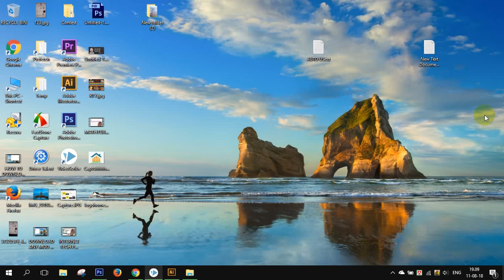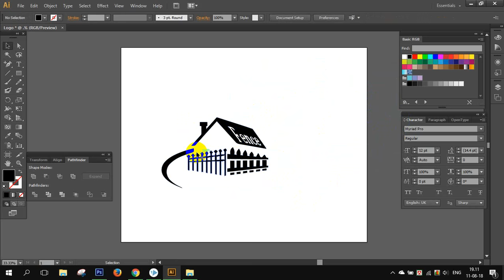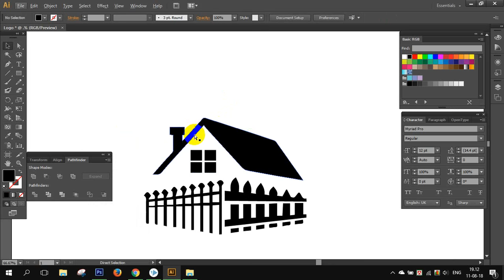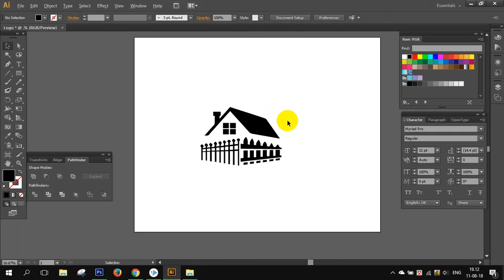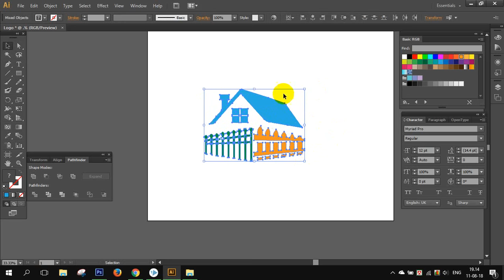HOW TO DESIGN A HOME OR A HOUSE LOGO BY ADOBE ILLUSTRATOR !!!! AWESOME HOME LOGO !!!! ✌️✌️✌️✌️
HOW TO DESIGN A HOME LOGO BY ADOBE PHOTOSHOP OR BY ADOBE ILLUSTRATOR ! AWESOME HOME LOGO !

MAKE A PROFESSIONAL LOGO!